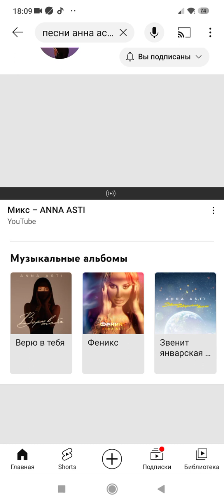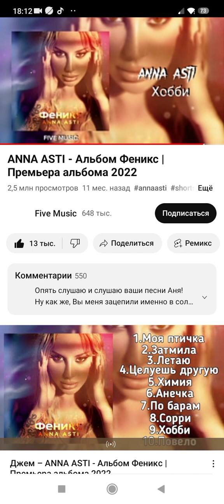Песни Анны Асти.